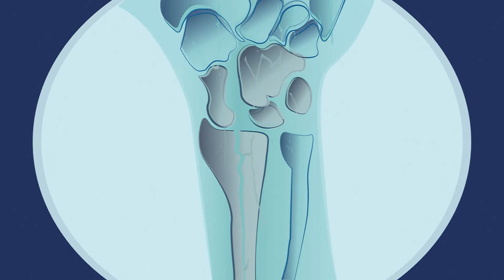Mon histoire CEAM – Mary et Alan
Mary et Alan sont partis en vacances en Slovénie. Lorsque Mary est tombée de son vélo, ils étaient contents d’avoir pris leur carte européenne d’assurance maladie.